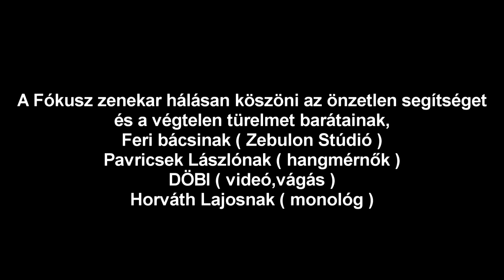FÓKUSZ - MÁTRA ALJÁN